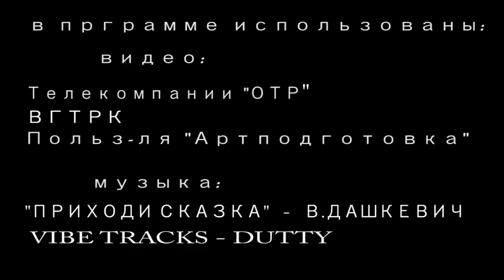Мальцев против Путина?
А давайте сперва проанализируем – кто такой Слава Мальцев и откуда он взялся? Простой мужик из Саратова, видеоблогер стотысячник, который сделал себе имя на том, что "козлил" в интернете Путина, призывая народ к революции.. Это ведь он дату "05.11.17" придумал? Поправьте меня, если вру… И самое-то смешное, что ничего ему за это не было. Лада-Русь, эта безбашенная, несколько раз ляпнула что-то в сторону Путина – сегодня в розыске. А у Славы Мальцева все ровно. Его никто не трогает. Это "Реальная журналистика". Поехали!
Если вы хотите помочь проекту, то вполне можете пожертвовать столько сколько посчитаете нужным на следующие электронные кошельки:
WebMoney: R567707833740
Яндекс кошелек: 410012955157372